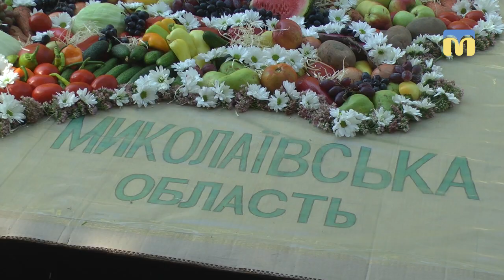Обласне свято народної творчості «Folk-toloka 2018»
22 вересня на вулиці Соборній відбулося обласне свято народної творчості  «Folk-toloka 2018». Присвячене Дню області та 80-річчю Миколаївського обласного центру народної творчості.